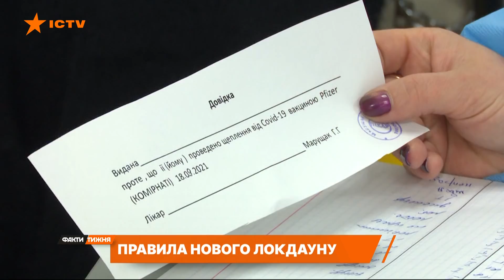Коли новий локдаун? Які обмеження готують для невакцинованих? Факти тижня, 19.09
Статистика коронавірусу в Україні починає зростати. А тому усі готуються до введення нового локдауну. Але голова МОЗ Віктор Ляшко запевнив, що найближчим часом жорсткого карантину не буде.

Проте готують до введення нових обмежень, які будуть з урахуванням того, чи вакцинувалася людина та чи має вона Covid-сертифікат.

Як Україна готується до локдауну та яка перша область уже перейшла у жовту зону карантину - дивіться у сюжеті Сергія Костежа.